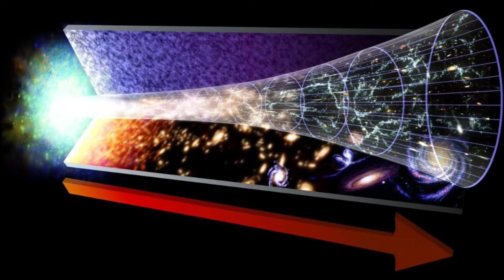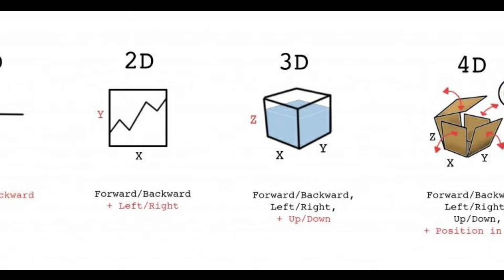Time-காலம் ஒரு சிறிய விளக்க காணொளி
இந்த காணொளியில் காலத்தின் தன்மையை முடிந்த வரை எளிதாக தமிழில் விளக்கி உள்ளோம்.

நண்பர்கள் இக்காணொளிக்கு ஆதரவு தரவும்.